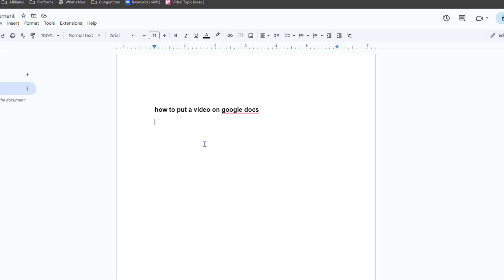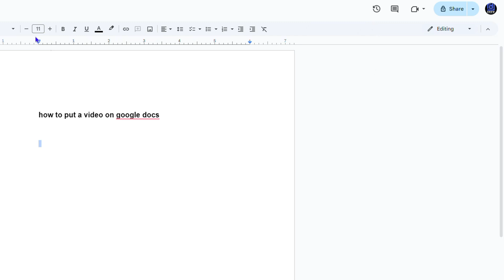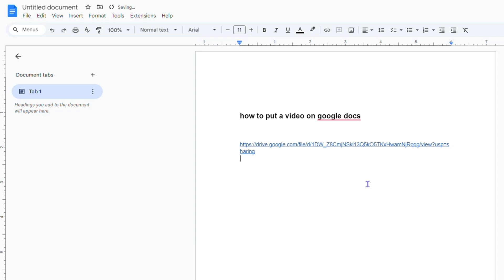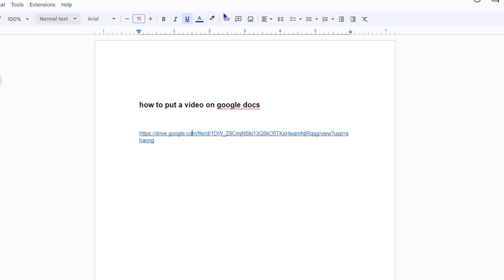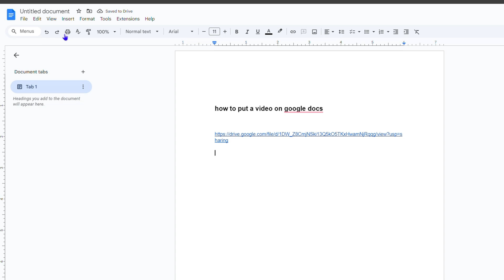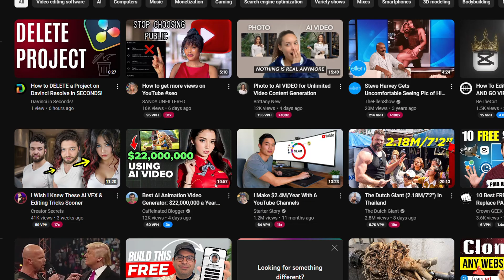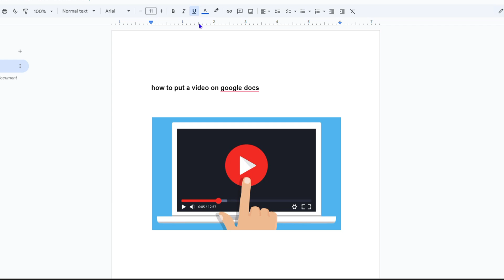How to Put a Video on Google Docs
Learn how to add videos directly to Google Docs in this tutorial! Embedding videos in Google Docs can enhance your documents and make them more engaging. Whether you're a student, teacher, or professional, this feature can help you to create more interactive and dynamic documents. In this video, we'll show you a step-by-step guide on how to add videos to Google Docs, making it easy for you to share your ideas and collaborate with others.